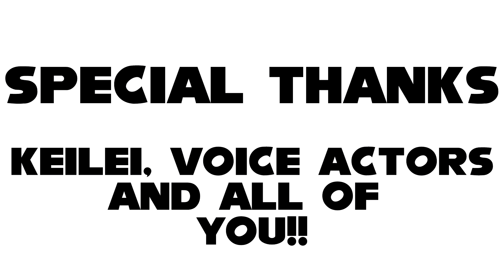Prodigy [Comic Dub]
A hardship between mother and her daughter...

Voice Actor:
SegaGirl101